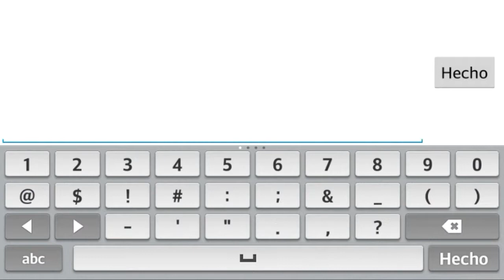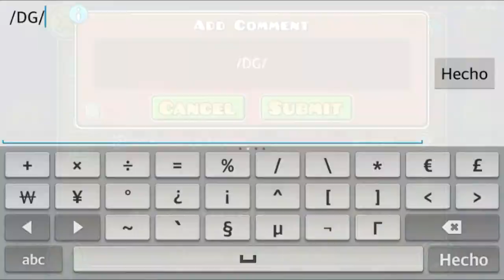A CAIDO!!! FRACTURE CIRCLES 100% (MEDIUM DEMON) [] GEOMETRY DASH 2.2 [] DGAMEPLAYS2000